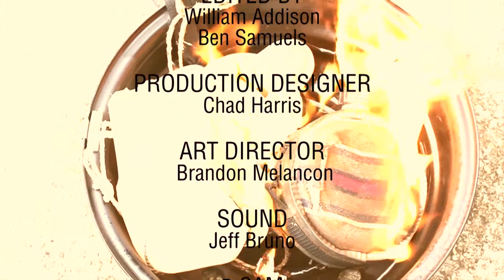Sunny Side Up (2013) 48 Hour Film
EFI's submission to the 2013 New Orleans 48 hour film festival.

Winner of 6 awards:

Best Acting ensemble (Matt Martinez and Cory Dumesnil)

Best Art Direction (Brandon 'Snakebites' Melancon, Chad Harris, and Josh Stover)

Best Score and Best Song ( Kimberly Ann Vice and Michelle Ausman),

Best Screenplay (Alex Aaron and Ben Matheny)

Big thanks to 48 Hour Film Project: New Orleans and to the incredible cast and crew!